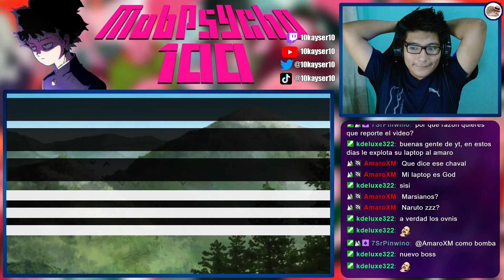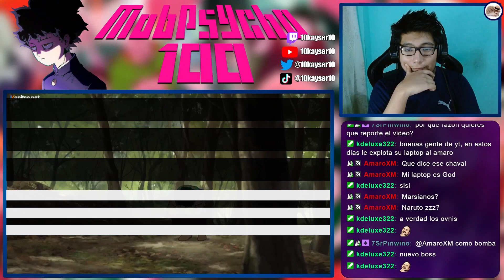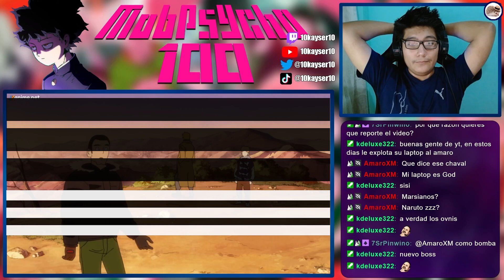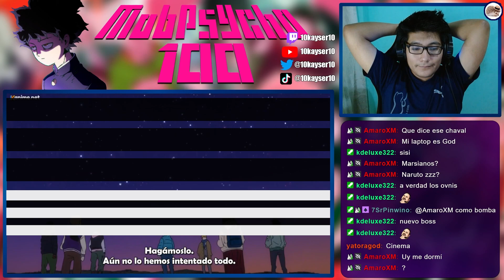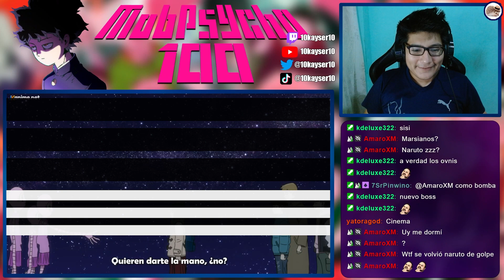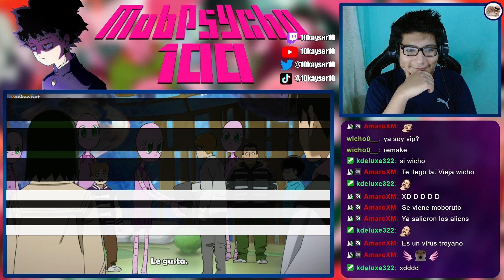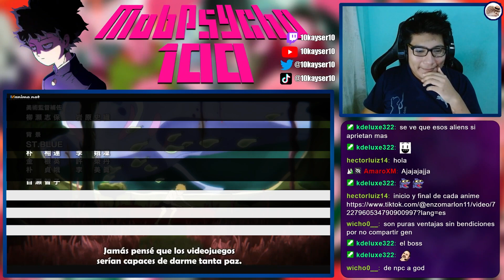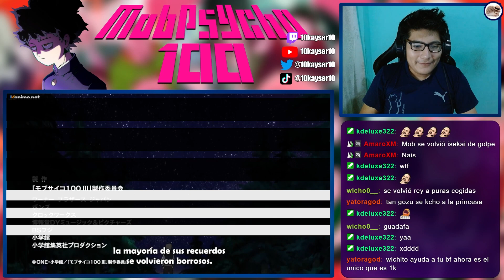EL CAPÍTULO MAS RANDOM DE MOB XD | MOB PSYCHO 100 TEMPORADA 3 CAP 8 REACCIÓN